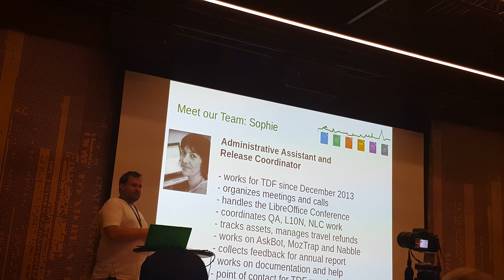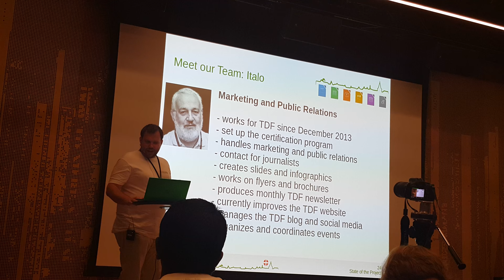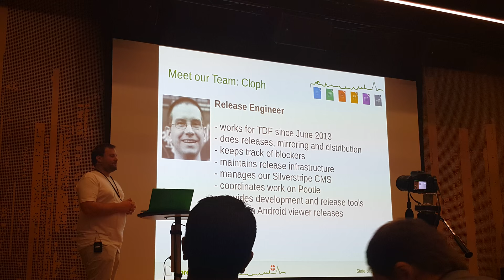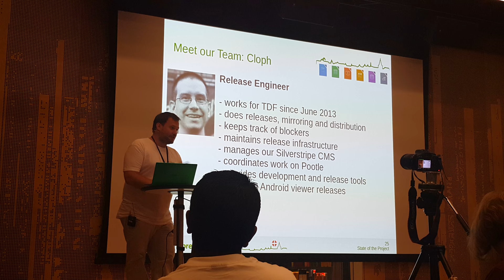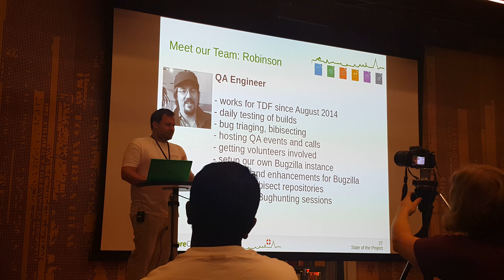Aarhus LibreOffice Conference 2015: State of the Project (Florian Effenberger)